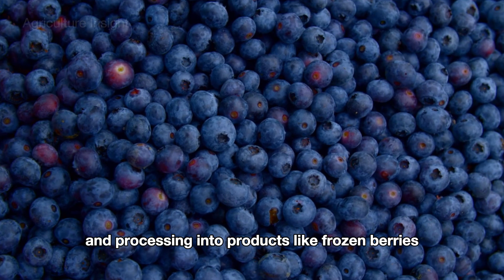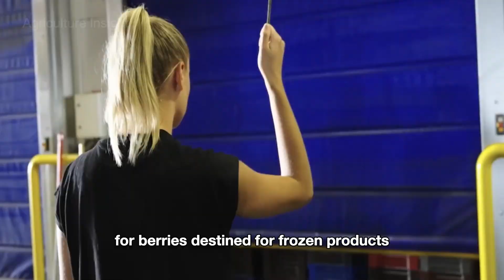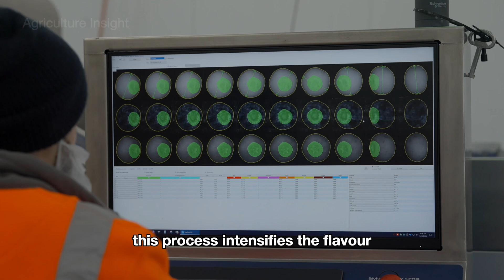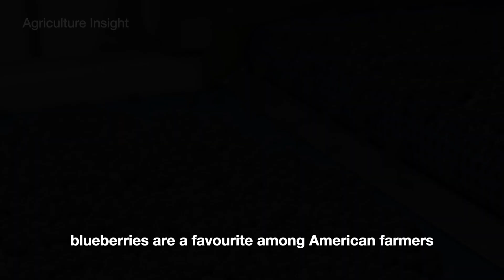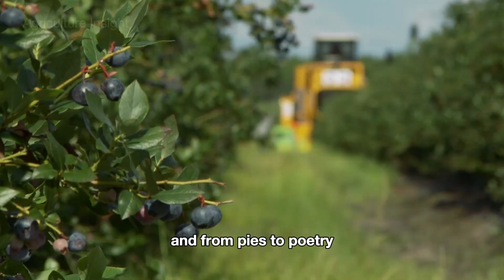712 Million Pounds Of Blueberry Are Harvested By American Farmers This Way | Agriculture Technology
712 Million Pounds Of Blueberry Are Harvested By American Farmers This Way - Let's Dive In!
Join us as we uncover the incredible journey behind harvesting a jaw-dropping 712 million pounds of blueberries across the United States! In this documentary, you'll dive deep into the fascinating world of blueberry farming, where cutting-edge technology meets traditional practices to deliver the sweet, nutritious berries we all love.
What You'll Discover:
Innovative Harvesting Techniques: See how farmers use advanced machinery and hand-picking methods to ensure every berry meets top-quality standards.
The Blueberry Economy: Explore the significant role blueberries play in the U.S. economy, from local farmers' markets to international exports, and how this superfood has become a staple in American diets.
Sustainability in Farming: Learn how blueberry farmers are adopting eco-friendly practices to protect the environment and maintain healthy crops for future generations.
Engage with Us: Have questions or thoughts about blueberry farming?
Watch now to discover the incredible process of blueberry farming in action!
Agriculture Insight dives deep into American farming, showcasing advanced agriculture technology and harvesting techniques through compelling farm documentaries, and highlighting the impact of agriculture technology, agriculture machines, and processing factories on American agriculture.
Video Chapters:
00:00 Intro
01:06 Blueberry In America
02:46 Blueberry Planting
04:46 Blueberry Harvesting
07:52 Post-Harvest Processing
11:29 Blueberry's Role In American Economy
12:23 Blueberry From Farm To Table
14:23 Conclusion